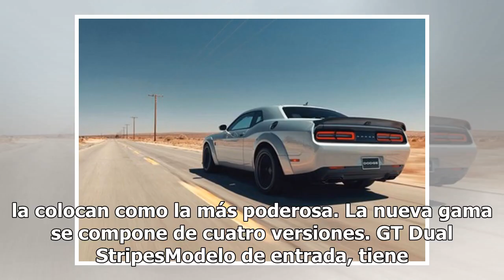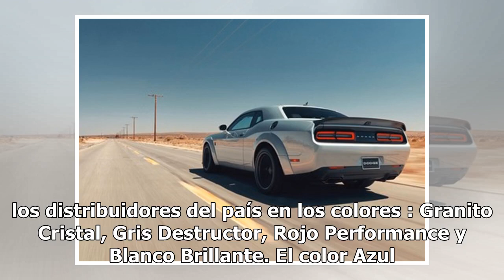Dodge Challenger 2019 aumenta su potencia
La legendaria familia de muscle cars presenta en su modelo 2019 un incremento en la potencia y cambios estéticos que la colocan como la más poderosa. La nueva gama se compone de cuatro versiones. GT Dual StripesModelo de entrada, tiene un motor V6 Pentastar de 3.6 litros que se acopla a una transmis...